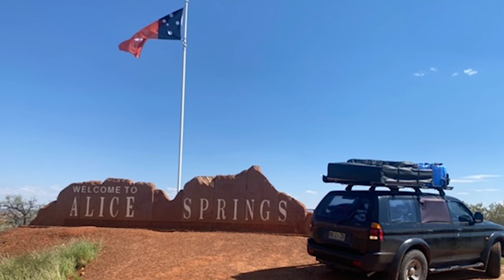Travailler dans la restauration en Australie avec Julien ! ( 2024)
Dans cette vidéo, Julien, fort de plus de 10 ans d'expérience en Australie, partage son parcours et ses témoignages sur les opportunités dans le secteur de la restauration.

Julien nous parle en détail de son travail au Watervale Hotel - Ethical Epicurean Experiences, situé dans le South Australia, et de ce qui rend ce lieu unique.Si tu intéressés par la restauration en Australie ou simplement curieux de savoir comment cela se passe, cette vidéo est faite pour toi !